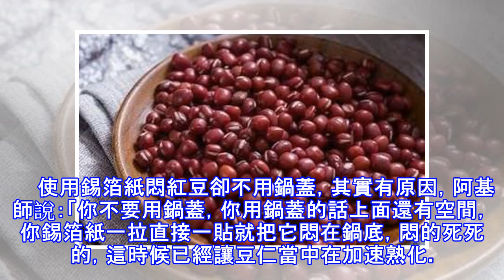阿基師教大家煮紅豆湯！這樣做煮，只需20分鐘，煮的豆子軟爛還不不破皮！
紅豆補血，放冰箱涼涼的吃也很棒！紅豆要怎麼煮才成粒粒分明，豆殼跟豆仁不分家？這次邀請到國宴主廚阿基師示範快速煮法，不但紅豆可以快速熟透、節省瓦斯，還能保留粒粒分明的口感，而不會變成一鍋的紅豆沙。     紅豆湯要煮到「綿綿鬆鬆」有撇步，阿基師親自示範說：紅豆要煮到殼不破、豆仁卻熟透，重點就在縮短煮的時間。    紅豆洗完後殘餘一點水分不需要完全瀝乾，接著放進炒鍋裡，先用把紅豆炒個5分鐘，看到有大量熱氣上來就關火，接著用錫箔紙緊緊蓋上讓豆仁加速熟化，同一個步驟連續做兩次，接著就能加水開始煮。     使用錫箔紙悶紅豆卻不用鍋蓋，其實有原因，阿基師說：「你不要用鍋蓋，你用鍋蓋的話上面還有空間，你錫...
源: pixpo